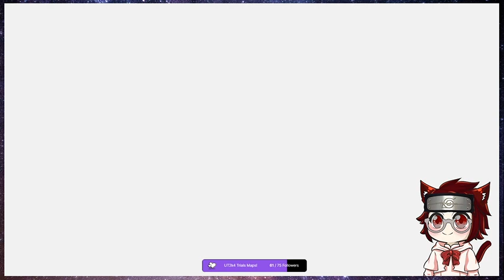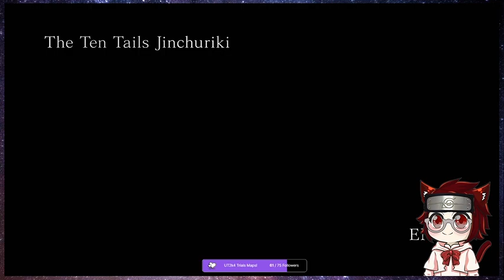Always remember that you are absolutely unique.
Spread love everywhere you go. Let no one ever come to you without leaving happier.